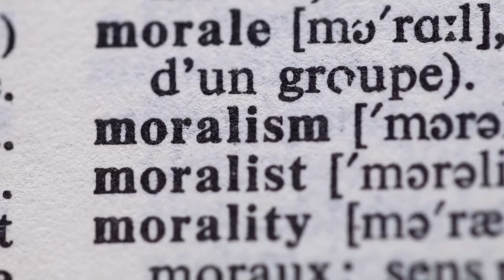The History of the Japanese Samurai – From Bushido to the Tokugawa Shogunate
In this video, we embark on a comprehensive journey through the history and culture of the Japanese Samurai, exploring their origins, the code of Bushido, their daily routines, and their eventual decline. They will gain insights into the Samurai's martial expertise, their role in pivotal battles, their daily life during times of peace, and the societal changes that led to the end of the Samurai era. So if you want to know where the samurai came from, what happened to the samurai class, and if there really was a ‘last samurai’, watch on.